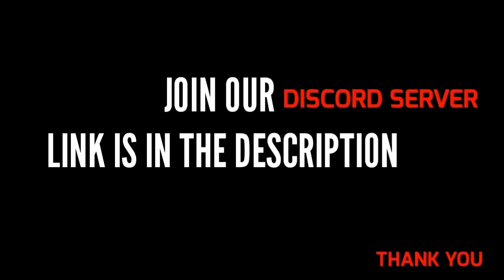Phurr (Official Music Video) | Innovura Entertainment | REACTION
‎@Be a Muhfaad!  | Phurr (Official Music Video) | Innovura Entertainment | REACTION

Hi guys, In this video we reacted to @Be a Muhfaad!